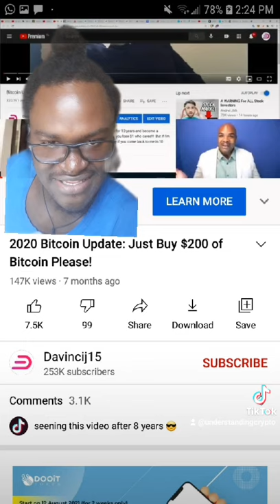understanding cryptocurrency for beginners - bitcoin cryptocurrency for beginners 2021 |herve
understanding cryptocurrency for beginners - cryptocurrency for beginners | what is cryptocurrency for beginners | crypto for beginners | class-1.  | cryptocurrency for beginners | herve.
beginner's guide to cryptocurrency | free course (2021).  | cryptocurrency explained for beginners 🚀.

ultimate cryptocurrency trading course tutorial for beginners.

the ultimate cryptocurrency trading course for beginners.

bitcoin and cryptocurrencies explained for beginners.
 how to trade cryptocurrency for beginners  how to buy crypto  invest in crypto  learn crypto technical analysis and more...

  so  let's deep dive into this cryptocurrency for beginners video to understand how cryptocurrency actually works.

this "cryptocurrency explained" video will help you understand what is a cryptocurrency  how paper money came into existence  the future of cryptocurrency  features of cryptocurrency  how cryptocurrency works  what make cryptocurrencies special  what is 'crypto' in cryptocurrency and you will also see a comparison between bitcoin and an ether. bitcoin cryptocurrency for beginners 2021. how to trade cryptocurrency for beginners - learn crypto trading.  after this video you will understand all the basics of cryptocurrency and how it works  even without any previous technical knowledge.
 | cryptocurrency explained for beginners 🚀..
this is the ultimate guide on how to get started in cryptocurrency investing for beginners.. now to understand cryptocurrency you first need to understand what money is.
 our video cryptocurrency explained will tell you everything you need to know about cryptocurrencies in an easy to understand format.

00:00 beginner's guide to cryptocurrency (crypto trading). with its valuation of over  ₹100 crores  coindcx is trying to educate people like you and me to understand how cryptocurrency works from the very basic... this "cryptocurrency explained full course" video will help you understand what is a cryptocurrency  how paper money came into existence  the future of cryptocurrency  features of cryptocurrency  how cryptocurrency works  what make cryptocurrencies special  what is 'crypto' in cryptocurrency and you will also see a comparison between bitcoin  ether and dogecoin. cryptocurrency for beginners - how to trade cryptocurrency tutorial.